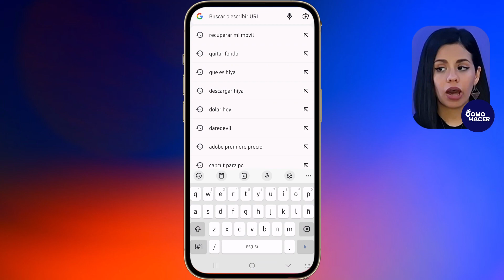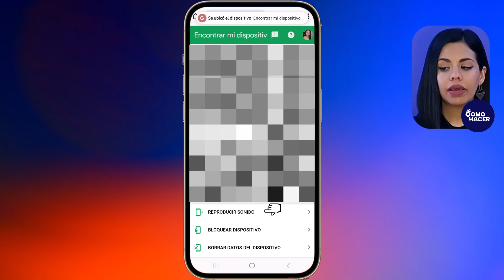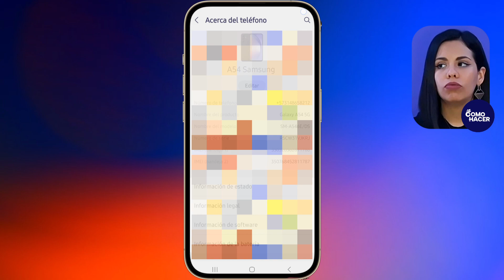Cómo BLOQUEAR tu CELULAR ROBADO o Perdido | 📱​ Bloquea el IMEI del Móvil 📱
Descubre los métodos efectivos para bloquear tu celular robado o perdido y proteger tu información personal. En este videotutorial, aprenderás paso a paso cómo realizar un bloqueo eficiente a través del IMEI de tu móvil, asegurándote de que nadie más pueda utilizar tu dispositivo. Te orientaremos sobre las medidas preventivas, cómo contactar a tu operador telefónico y las acciones legales pertinentes para mantener tus datos seguros. No dejes que un incidente así comprometa tu privacidad. ¡Actúa ahora y mantén tu tranquilidad con nuestra guía completa!